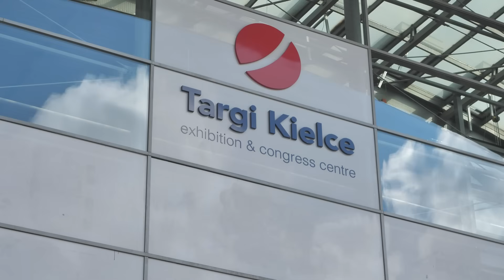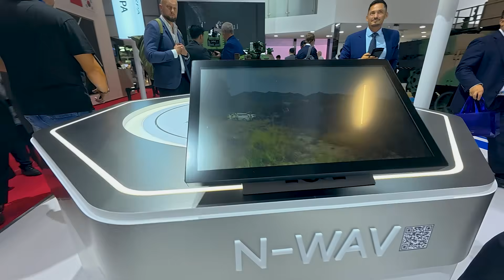Jak będzie wyglądał K2PL? Hyundai Rotem na MSPO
Zapraszamy do obejrzenia materiału ze stoiska koncernu Hyundai Rotem Company, które odwiedziliśmy w trakcie targów MSPO 2025 w Kielcach. Na stoisku prezentowany był czołg podstawowy K2GF, modele prezentujące koncepcję rodziny pojazdów bazujących na czołgu K2PL, kołowy wóz bojowy N-WAV, koncepcja czołgu nowej generacji, oraz pojazd bezzałogowy HR-Sherpa.